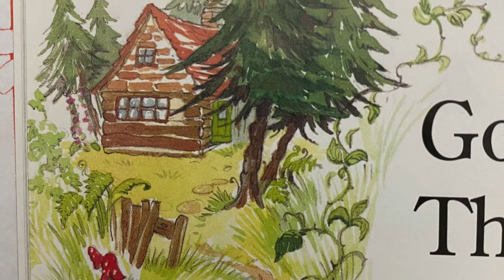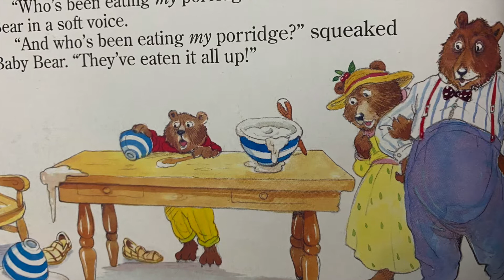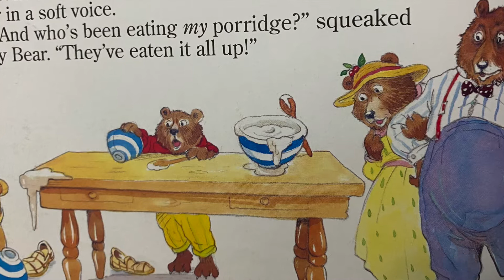Goldilocks and the Three Bears